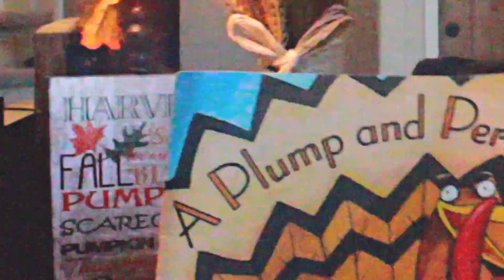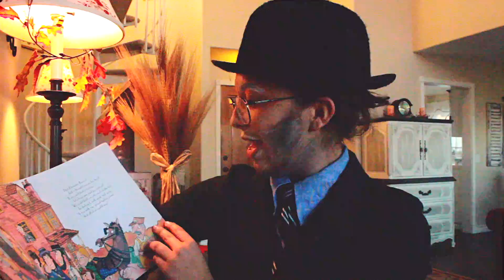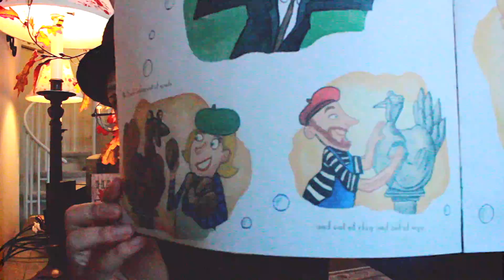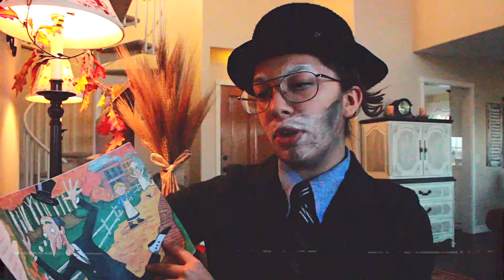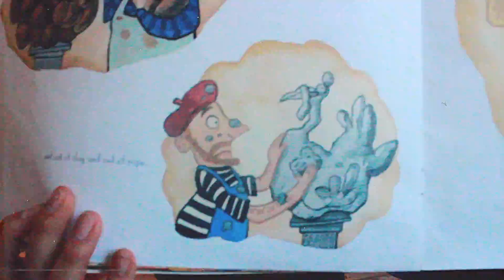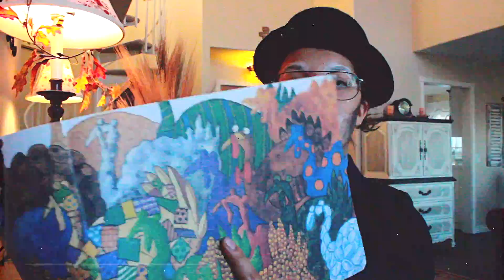Grandfather Pappy reads a Thanksgiving story!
Hello there, My name is Grandfather Pappy.. This story book has been in my family for ages, so I wanted to share it with all of you, since I consider you all children of my own. Heh. So make sure you go out there and tell your families you love em' on Thanksgiving.
XOXO- Trin